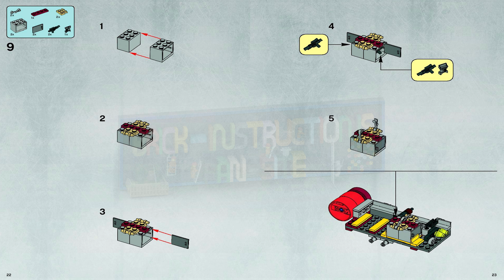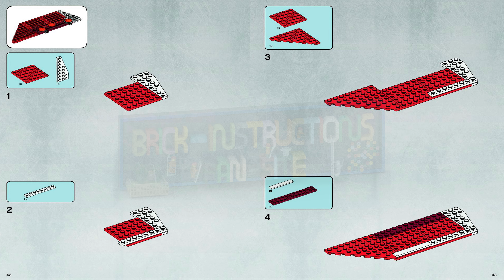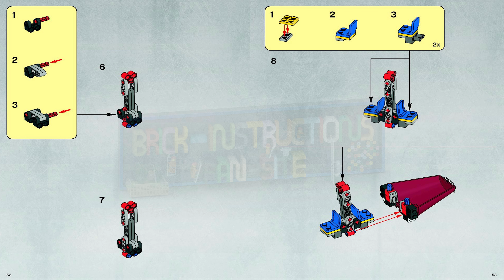LEGO instructions - Star Wars - 7665 - Republic Cruiser™ (Book 2)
How to build the 2007 Lego Set 7665 - Republic Cruiser™